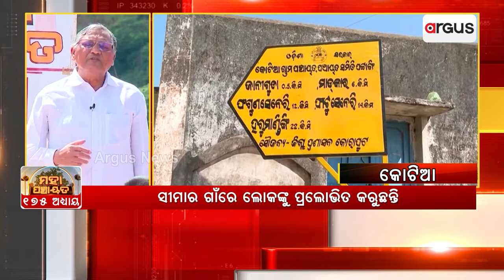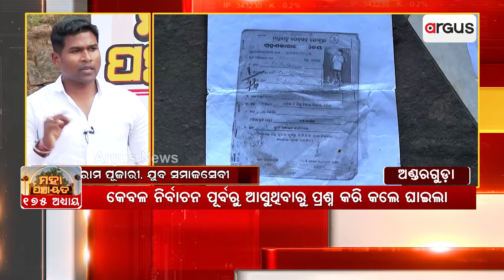Mahapanchayat || ଓଡିଶା ସୀମାରେ ଆନ୍ଧ୍ରର ଶାସନ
ଓଡିଶା ସୀମାରେ ଆନ୍ଧ୍ରର ଶାସନ